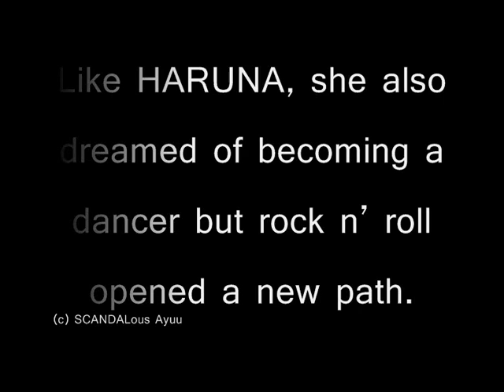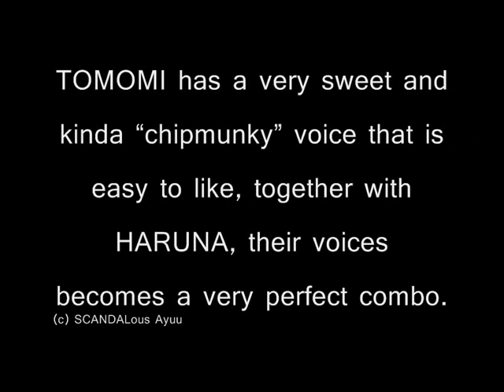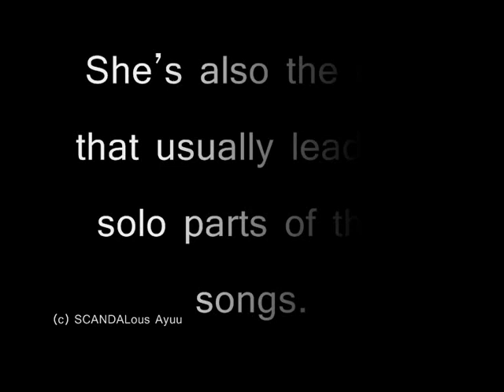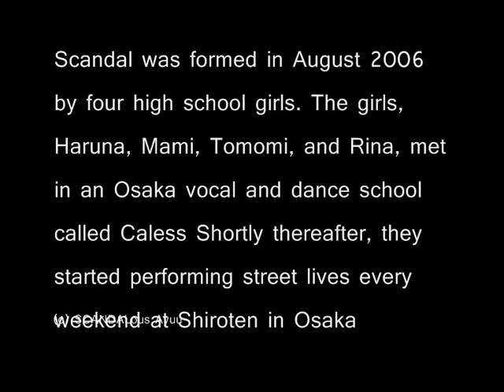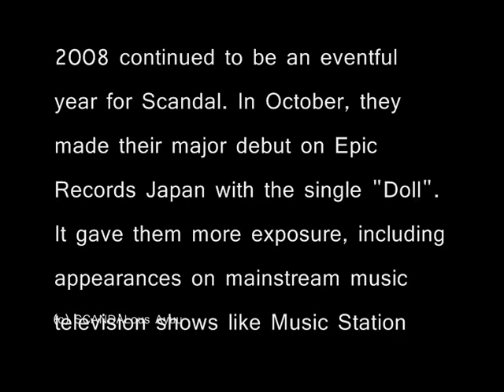SCANDAL's Bassist Tomomi Ogawa (小川 ともみ)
SCANDAL Band's Bassist Tomomi Ogawa Fan Video
The cutest bassist of all ! :)